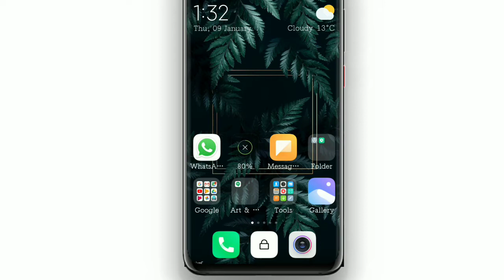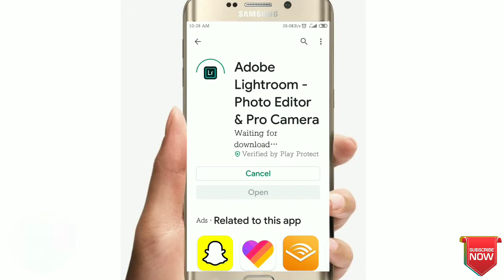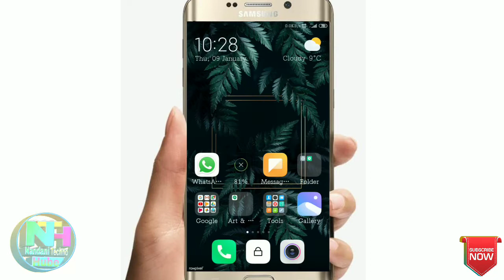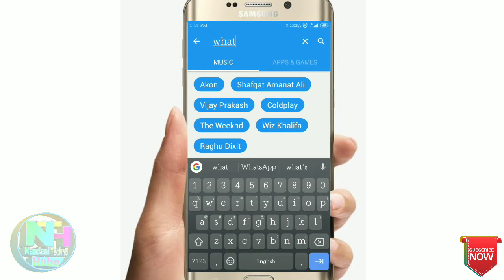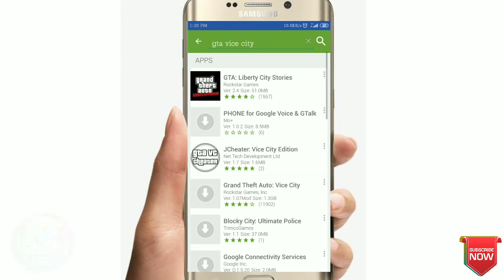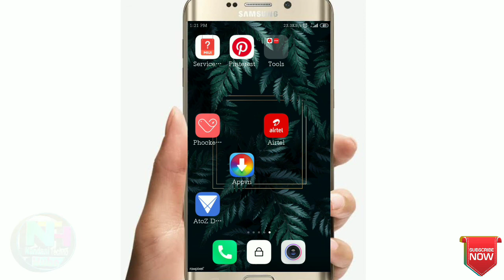Google Play Store all problem solution | play Store ka baap | Play Store Problem solve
Hello & Welcome Friends My name is Govind sharma AAP Sabhi Ka swagat h aapke Apne YouTube channel NTH (Nandani Techno Hube) me

Video # Tags-

(1)

(2)

(3)

(4)

(5)